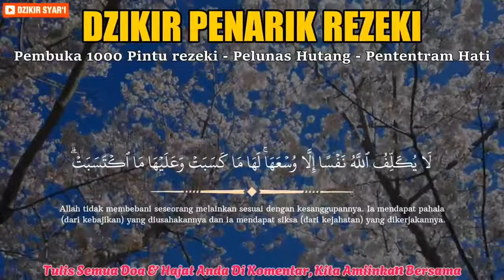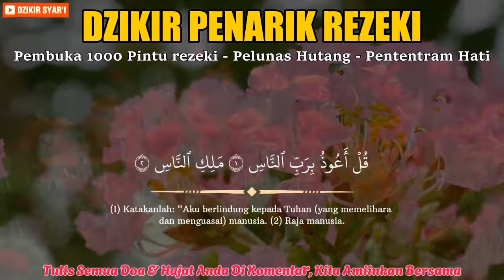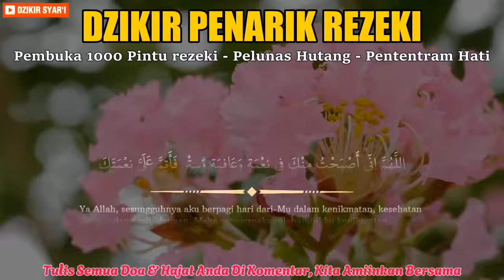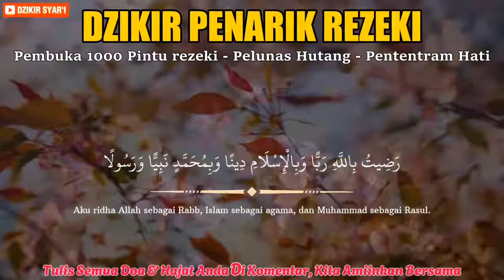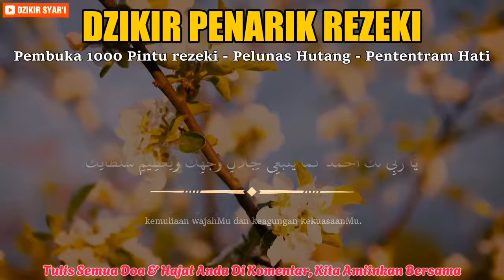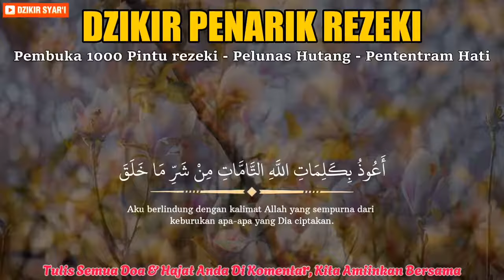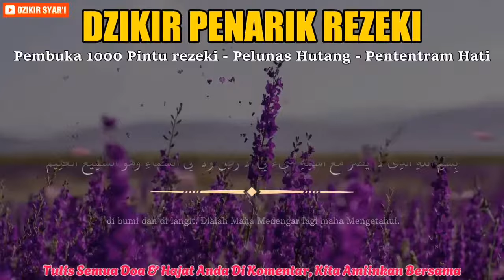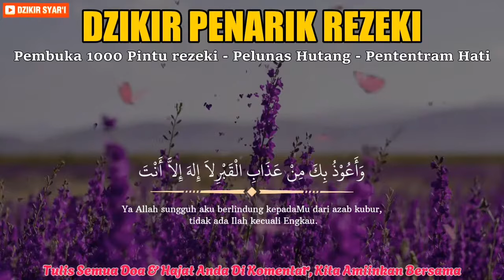Ruqyah Susah Tidur Malam Gangguan Tidur Bacaan Penenang Hati & Fikiran Dijauhkan dari Gangguan Jin